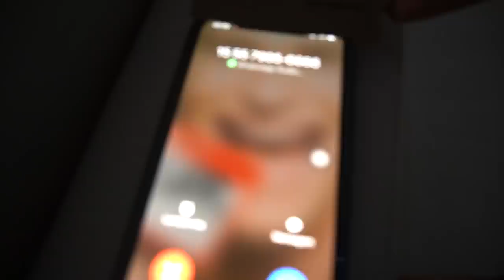LIGAMOS PARA O NÚMERO DE ROUND 6! ft Lorrayne Oliveira